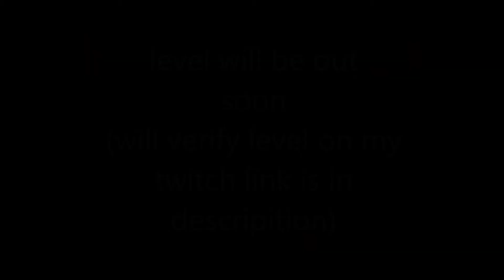Upcoming EXTREME DEMON verification project!! (Built by ItsJustCohen)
This is a extreme demon built by ItsJustCohen and he asked me to verify this level for him and this is just a small preview of the level. I will be verifying on my twitch channel LIVE so if you wanna watch me beat it check it out.